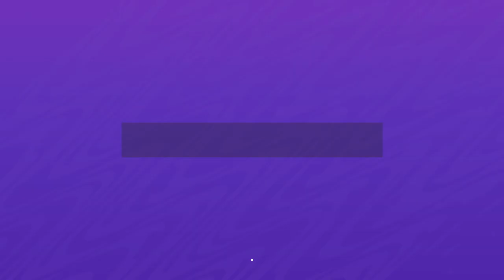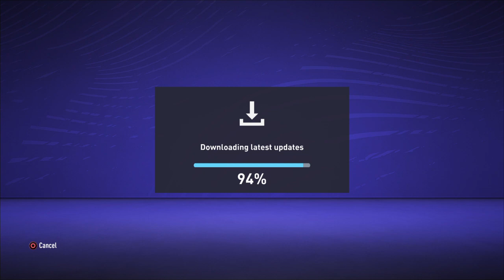FIFA 21_20201211011825